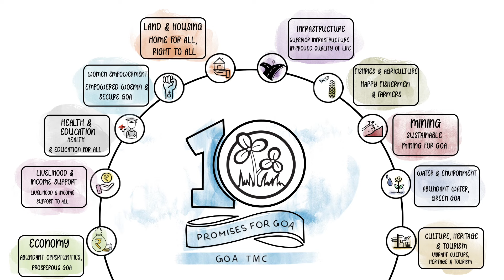Goa TMC’s 10 Promises - Empowered Women & Secure Goa - Vote for TMC (En)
Empowered Women & Secure Goa

1. 33% reservation in all jobs including private sector for Goan women
2. 50% reservation for women in all local bodies in Goa
3. Two fast-track courts in Goa, one in each district to address crimes against women and children. SOS Suraksha mobile app for women safety

Goa TMC & MGP present to you the Manifesto 2022 - our vision and pathway to
usher in a new dawn for Goa. We are steadfast in our commitment to provide a
credible alternative for the people of Goa and we believe that the only way to do
that is to put each and every Goenkar back at the forefront of Goa’s development.

Goa TMC's 10 Promises for Goa:

1. Abundant Opportunities, Prosperous Goa
» Double digit economic growth up from 6% to boost GDP size from
0.71 lakh crore to 1.80 lakh crore
» Annual per capita income of more than ₹11 lakh in 5 years
» 2,00,000 jobs to be created in next 5 years with 80% reservation for
Goans
» 10,000 vacancies in the government sector to be filled within 3 years

2. Livelihood & Income Support to All
» A direct transfer of ₹5000 per month (₹60,000 yearly) will be made
to a woman in every household
» Credit card of ₹20 lakh at 4% interest to Goan youth (18-45 years)
without collateral
» Provision for unemployment insurance for up to 6 months in a year
to Goan youth (25-35 years age) who lose their jobs

3. Health & Education for All
» Budgetary spending on health and education to be more than
doubled, from 1.35% to 2.75% and 2.39% to 6% of GSDP respectively
» 2 new medical colleges. Upgrade govt. schools with digital
classrooms and sports facilities
» Universal Health Card (Mediclaim – ₹5 lakh) and road accident
treatment cover in the first 48 hours (up to ₹1 lakh) to every Goan
household
» Learning outcomes of Goan students to be at par with top
performing states

4. Empowered Women & Secure Goa
» 33% reservation in all jobs including private sector for Goan women
» 50% reservation for women in all local bodies in Goa
» Two fast-track courts in Goa, one in each district to address crimes
against women and children. SOS Suraksha mobile app for women
safety

5. Home for All, Right to All
» Title and ownership right of land under possession to all Goan
families residing in Goa since before 1976
» 50,000 subsidised homes to homeless families
» Provision of loan up to ₹10 lakh at subsidised rate to revamp and
upgrade old Goan houses

6. Superior Infrastructure, Improved Quality of Life
» 24x7 stable and uninterrupted supply of electricity to all households
» Pothole free all-weather roads, functional drainage system & piped
drinking water to every household
» 24x7 public transport with doubled fleet of state-owned buses
» State-of-the-art sports infrastructure, training facilities & sports
complexes in every Taluka

7. Happy Fishermen & Farmers
» Fuel subsidy to be increased to 2.5 times (from ₹30,000 to ₹75,000)
» A lean period allowance of ₹4,000 to fishing families and ban on
LED-fishing & bull-trawling
» Self-sufficiency in agricultural production. 18,000 hectares of
traditional Khazan land to be revived
» Upgradation and expansion of agricultural depots, mandis and
instituting a cold-storage-chain across Goa

8. Sustainable Mining for Goa
» Environmentally sustainable mining to be started in Goa within 250
days
» 80% quota in extraction contracts and mining associated jobs to be
reserved for Goans
» Income generated through Goa Mineral Corporation to be utilised to
fund welfare schemes and development activities in Goa

9. Abundant Water, Green Goa
» Three linear projects to be stopped at Mollem National Park
» Goans’ right to Mhadei water to be upheld
» Go Goa Green - Comprehensive waste management and garbage
collection system along with 100% sewage network

10. Vibrant Culture, Heritage & Tourism
» Maintaining equilibrium and pluralistic harmony of Goa
» Government grants up to ₹25 lakh for the preservation and
maintenance of all Goan heritage sites
» Integrated tourist centres, mobile app, police help desks, and 24*7
police patrol to aid tourists across the state